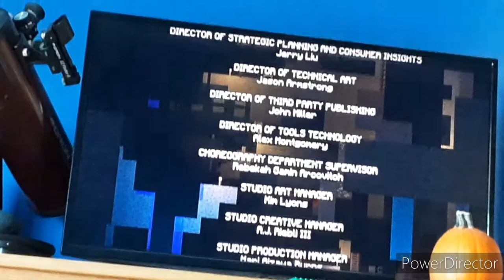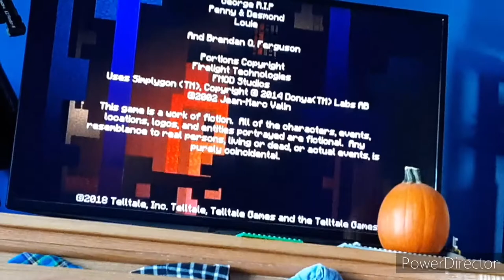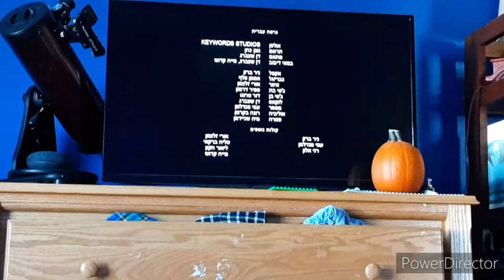Minecraft story mode episode 1 "end of episode 1"